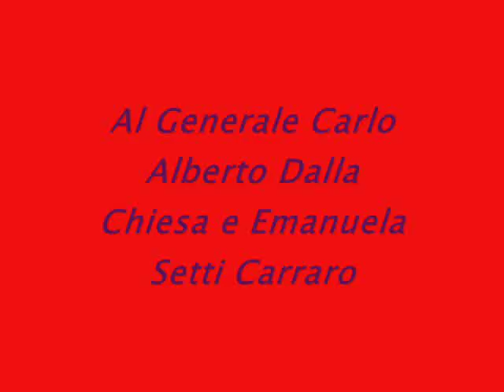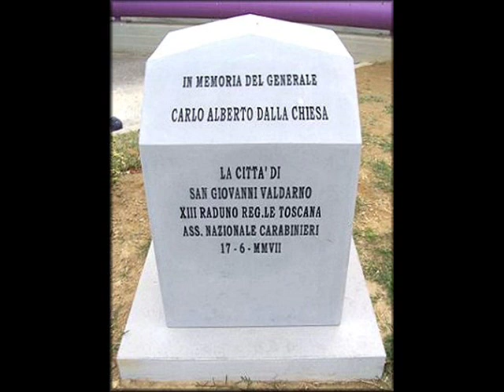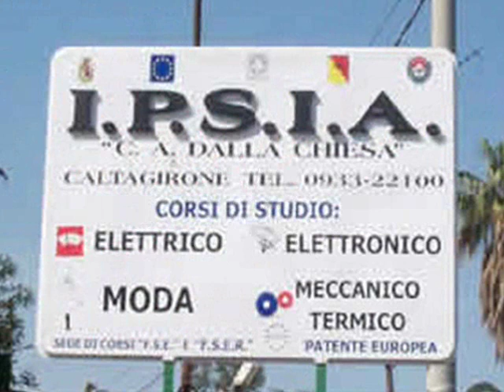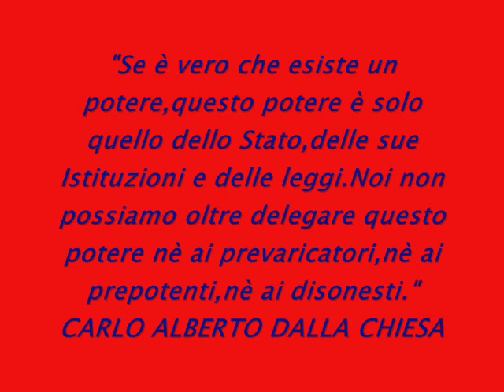Tributo a Carlo Alberto Dalla Chiesa